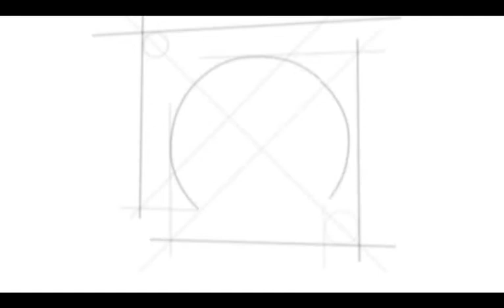Slovo od osnovne šole, TV Maribor 14.6.2013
Za devetošolce se je danes zaključilo devetletno osnovnošolsko popotovanje. Pouka niso imeli, saj so ocene že zaključene, so pa prejeli spričevala in šolska priznanja. Namesto pouka so pripravili tradicionalne predaje ključa, zvečer pa bo sledila še valeta. Mladi so nam zaupali, da bodo stare prijatelje pogrešali, a se obenem veselijo novih izzivov, ki jih čakajo v srednji šoli. RTV Slovenija, TV Maribor, novinar: Timotej Semenič, snemalec: Zoran Vadnu, montaža: Mišo Herga.